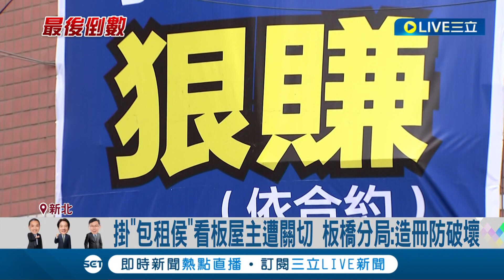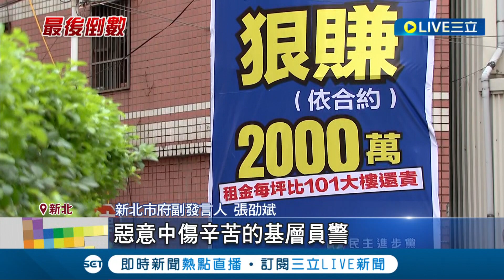放個看板也要被警察調查? 掛"包租侯"看板屋主遭關切 警稱造冊防破壞 綠怒嗆侯"髒手拿開" 更轟侯:把警局當警總｜記者 廖品鈞 黃澄柏｜【LIVE大現場】20240103｜三立新聞台